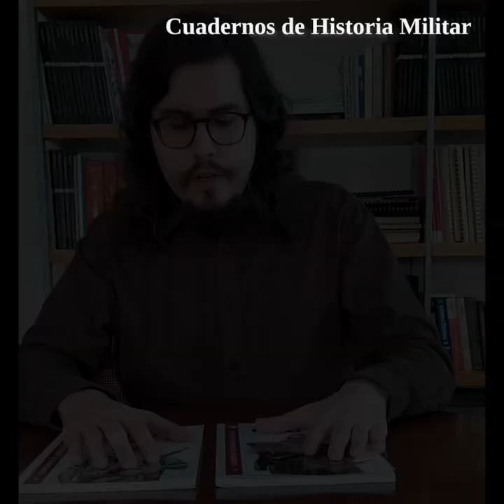Soldados de los tercios. Charlamos con Àlex Claramunt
Àlex Claramunt, director de Desperta Ferro Historia Moderna, nos habla del volumen 2 de nuestra serie Cuadernos de Historia Militar, titulado "Soldados de los tercios", que también ha coordinado.

Tras las grandes campañas de los tercios en los siglos XVI y XVII se esconden las historias vitales de los miles de soldados cuyo sacrificio hizo posible la hegemonía europea de los Austrias españoles. El segundo volumen de la colección Cuadernos de Historia Militar aproxima al lector a la vertiente humana de la historia de los ejércitos de la Monarquía Hispánica y traza un recorrido meticuloso a través de la vida de los soldados del rey, desde su alistamiento en las banderas de los tercios hasta su retiro, pasando por una azarosa vida diaria jalonada por ocasionales momentos de ocio, las experiencias que podían vivir en combate, los motines y las expectativas de ascenso y promoción social aparejadas a la profesión militar, sin descuidar aspectos clave como la impronta de la religión en su mentalidad, la imagen de bravuconería que la literatura nos ha transmitido acerca de estos hombres y las trayectorias no menos fascinantes de las mujeres que marcharon junto a los ejércitos a través del «teatro de Marte» europeo. Y lo hace a través de la pluma de diez autores de prestigio internacional, de Julio Albi de la Cuesta a Miguel Martínez (University of Chicago), de Idan Sherer (University Ben Gurion del Negev) a Lisa Kattenberg (University of Cambridge). El resultado es un fresco completo y diverso que revela con viveza y calado el rostro humano de la guerra en un periodo histórico fascinante.